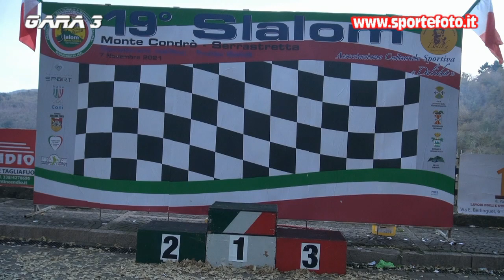Vittorio Grandinetti - 19` Slalom Monte Condro` Serrastretta 2021